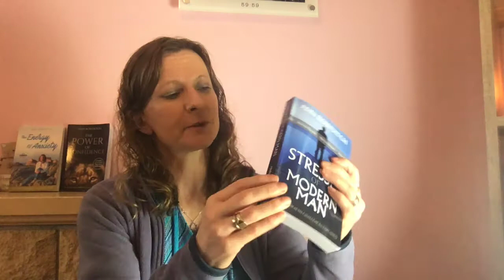2021 March newsletter - Hypnotherapy & Holistic Health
Quick catch up during 2021 lockdown